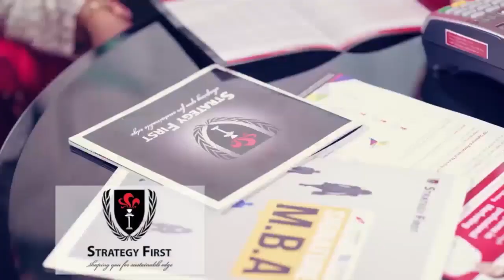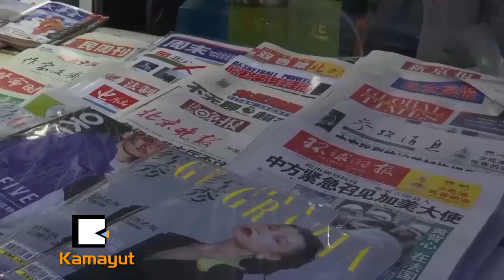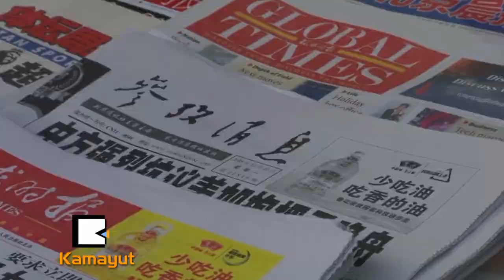ဟြာေဝးကုမၸဏီ အႀကီးအကဲကို အေမရိကန္ေတာင္းဆိုမႈေၾကာင္႔ဖမ္းတာလား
အေမရိကန္ႏိုင္ငံရဲ႕ေတာင္းဆိုခ်က္ေၾကာင့္ ကေနဒါႏိုင္ငံမွာ တ႐ုတ္နည္းပညာကုမၸဏီအမႈေဆာင္ကို ဖမ္းဆီးခဲ့ လို႔ ကေနဒါႏိုင္ငံအေပၚမွာ သက္ေရာက္မယ့္အက်ိဳးဆက္အေျခအေနျပင္းထန္မႈဟာ ကေနဒါႏိုင္ငံအေပၚမွာ မူတည္တယ္လို႔ တ႐ုတ္ႏိုင္ငံက ေျပာခဲ့ပါတယ္။